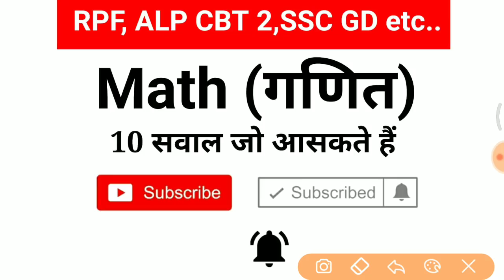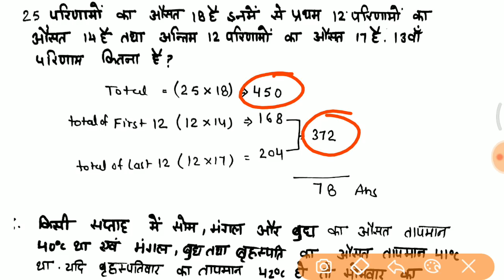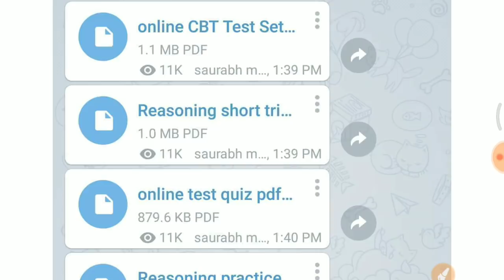Math short trick in hindi जरूर देखलेना //for RPF, SSC GD, UPP 2018 etc..